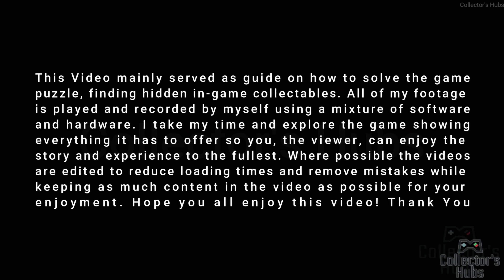How to Solve Side Story: Descended from Royalty 【Octopath Traveler 2】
*There is multiple way to solve the side story. this is one of the solution

The story takes place in Solistia, a land comprising an eastern and western continent divided by the sea. It is a bustling era, wherein large vessels navigate busy sea routes and the power of steam gives birth to new technologies. Some people thrill to glamorous stars of the stage and industry, while others are brought to tears by war, plague, and poverty. In this faraway realm, eight travelers hailing from different regions venture forth for their own reasons. Step into their shoes and explore the land as you see fit, using their unique talents to aid you along your journey.